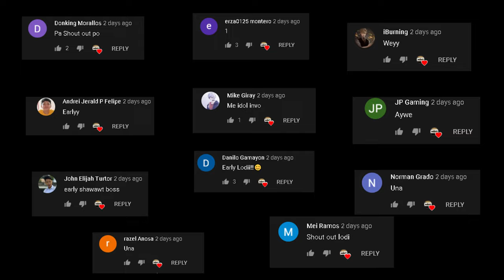HOW TO TRAIN YOUR MINI-GUN!(ROS GAMEPLAY)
"HAHAHA !"

PC SPECS:
CPU: I7-9700KF
GPU: RTX 2080 TI Asus turbo 11gb
Memory: 32 GB 3200Mhz RIPJAWS
MOTHERBOARD: MSI z390 tomahawk
500 SSD: KINGSTON
2TB HARD DRIVE DISK

►Chill background Music:
Title: think about it
Type of music: Chill Hip Hop
Mood: Relaxing